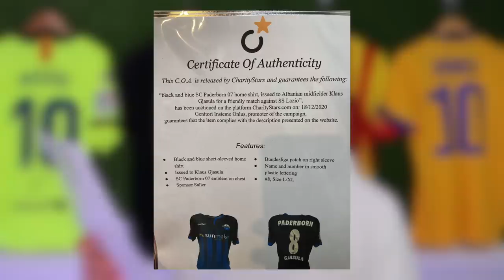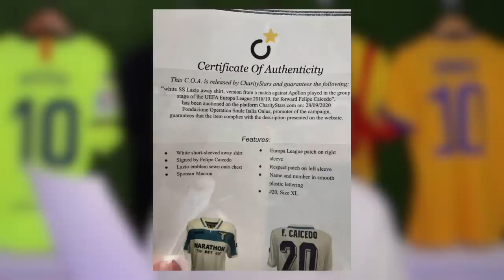Unboxing a MATCHWORN Football Shirt Mystery Box 🤯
DO NOT USE VENSICA JERSEYS FOR SHIRTS.